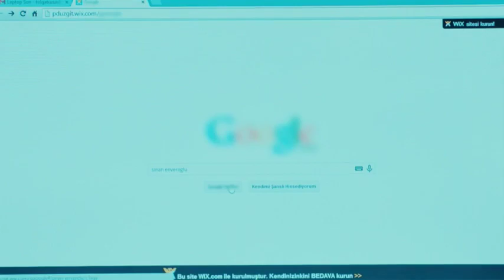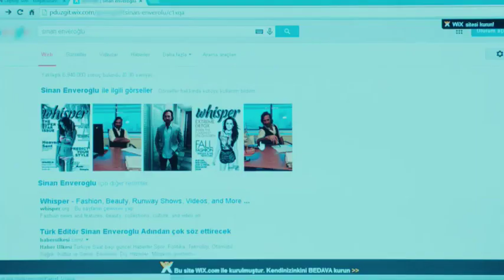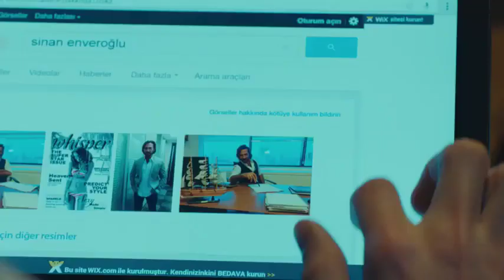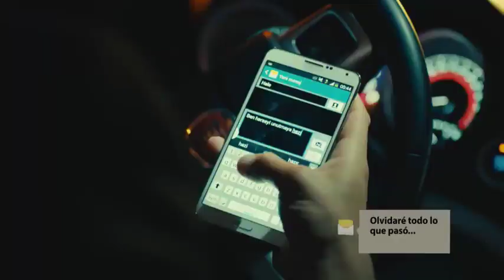Medcezir Capítulo 66